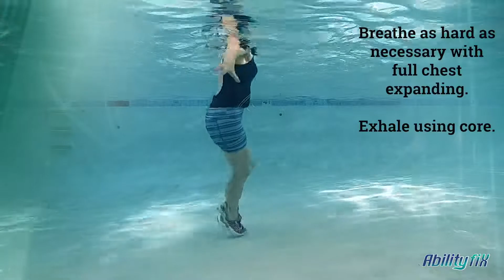Aquatic Mogul Exercise - AF Ability Level 4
This is the instructional video for water exercise #38, the Aquatic Mogul Exercise, Ability Level 4 in the Ability Fix App. This is a great way to train your obliques.